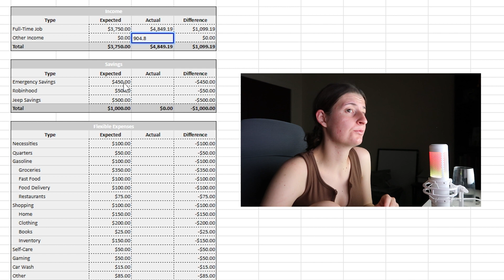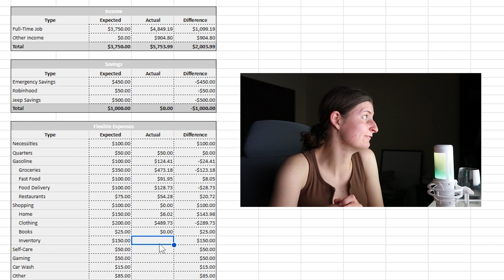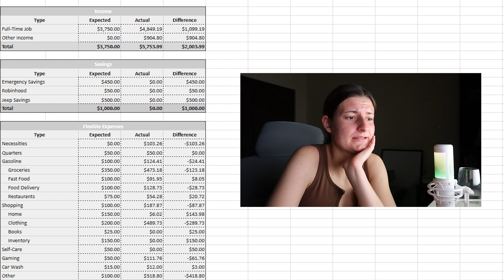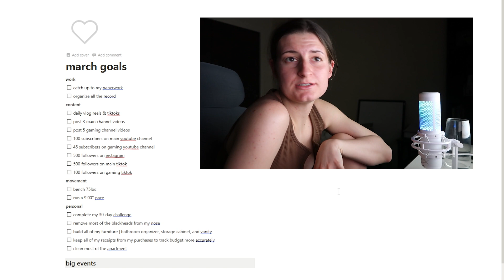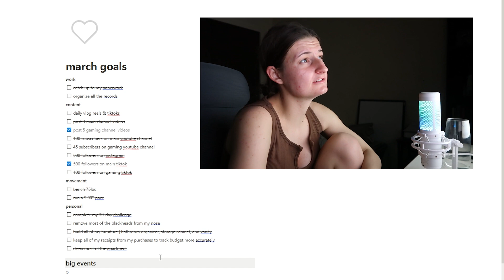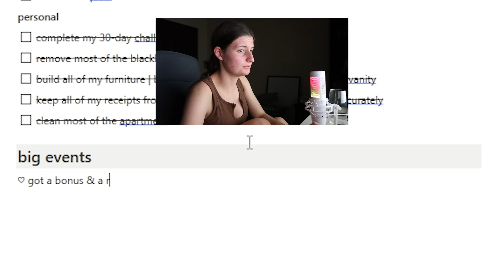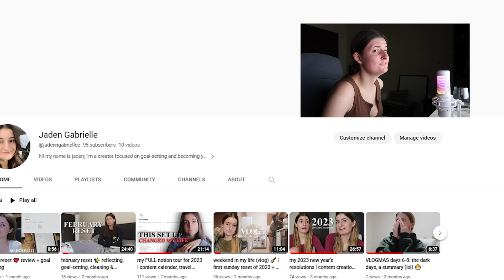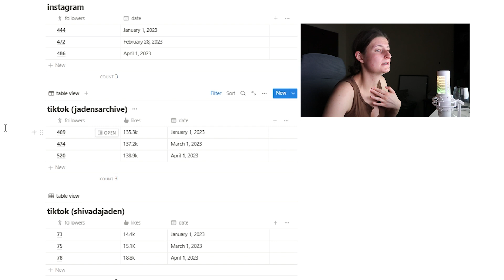APRIL MONTHLY RESET 🌧️ spring cleaning, new budget, and bigger goals!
idk why but this video took incredibly long and also took all the life out of me that i have felt dead for the first four days of april now
on the bright side, i definitely think i'm getting better at these

🎞️ 𝙩𝙞𝙢𝙚𝙨𝙩𝙖𝙢𝙥𝙨
00:00 SPRING CLEANING
00:20 BUDGET TRACKER
06:01 MARCH GOALS
09:33 APRIL GOALS
11:48 FOLLOWER TRACKERS
14:46 MARCH FAVORITES & WISHLIST

🦢 𝙖𝙗𝙤𝙪𝙩
hi! my name is jaden; i'm a creator focused on goal-setting and becoming your best self !! mainly balancing a 9-5 with content creation, trying to tackle as many hobbies + goals as physically/mentally possible, advocating for health in ALL areas, and seeing the world when i can 🌎 i describe all of this as "becoming her", and i want to share my journey with everyone, hoping it helps at least 1 person along the way ♡

𝘦𝘥𝘪𝘵𝘪𝘯𝘨 ∙ obs studio, adobe premiere pro 2023, + canva
𝘵𝘢𝘨𝘴 ∙ lifestyle, mental health, wellness, motivation, productivity, monthly reset, reset